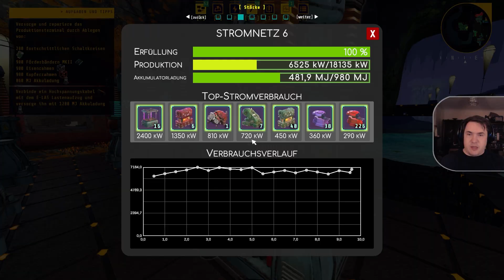Die Monorail läuft unrund ⛰️🏭 Let's play Techtonica [E36][German/Deutsch][Early Access]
In Techtonica baust du aus der Egoperspektive Fabriken unter der Oberfläche eines fremden Planeten auf. Du kannst allein oder gemeinsam mit anderen Fabriken bauen, Ressourcen sammeln, neue Technologien erforschen, das zerstörbare Gelände umformen und lange vergessene...

💖 Für ein Shoutout im nächsten Video, Emojis und Chat Badges werdet Mitglied meines Kanals. Danke für den Support. 💖